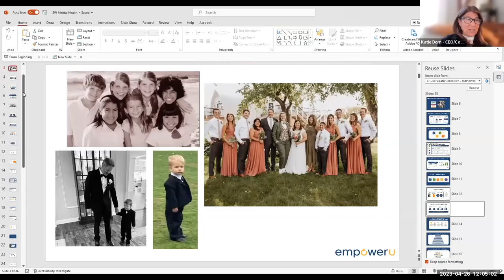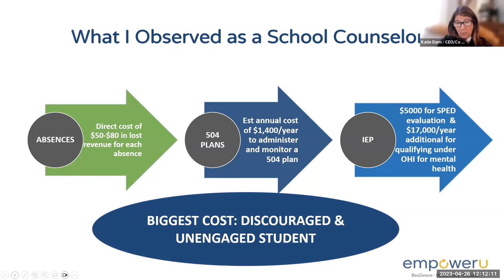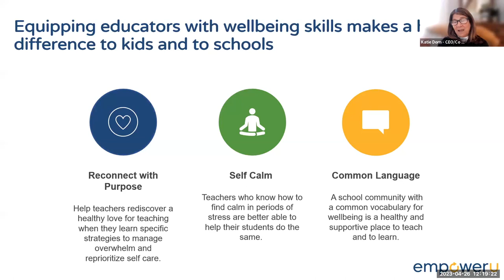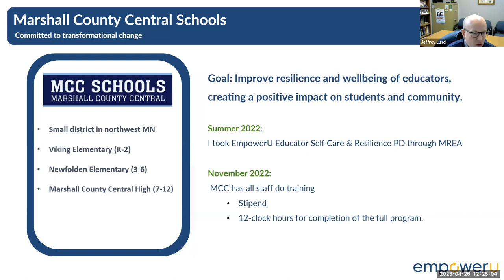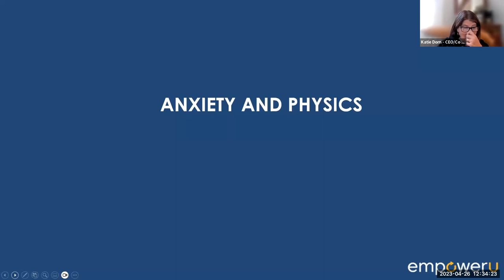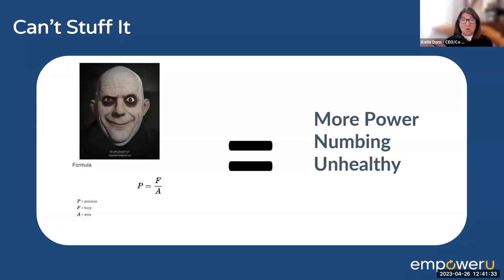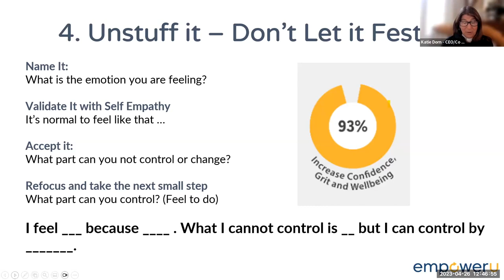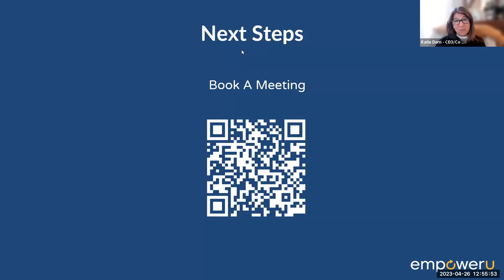MASA Master Class: EmpowerU - April 26, 2023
Why Prioritizing Educator Mental Health is Critical to School Culture and Student Success - April 26, 2023

Join MASA for a virtual master class on teacher well-being and retention. Discover how EmpowerU is helping Marshall County Central Schools tackle teacher burnout and support employee mental health. Learn how to actively engage in teacher well-being to drive school culture and achieve better results!